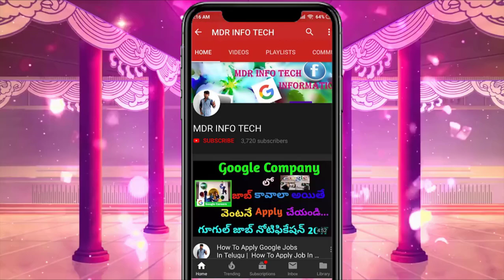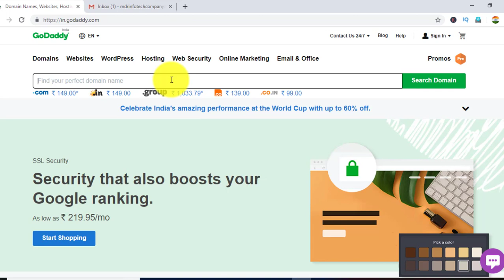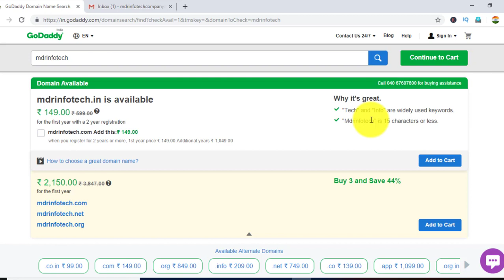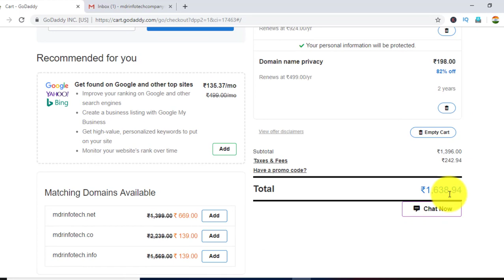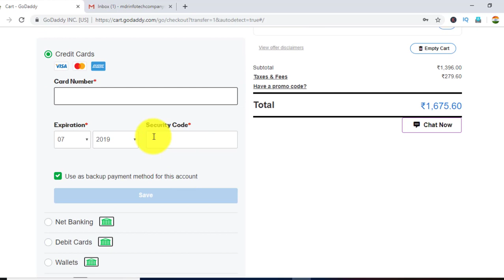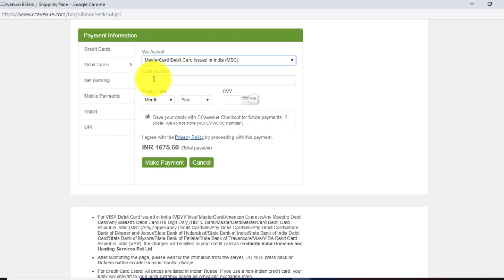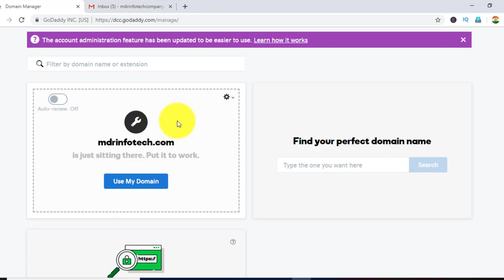How To Buy Domain Name In Godaddy 2019 Telugu | Cheapest Domain Registrar Telugu | MDR INFO TECH😍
World's #1 Domain Registrar. Dedicated 24/7 Support. Book Your .IN Domain Now! 24/7 Customer Support. World's Largest Registrar. 100's of New Domains. Big Savings Over Others. Services: Domain Registration, Domain Forwarding, Domain Transfers, .COM, .IN, and Many More
godaddy domain
godaddy website
buy website
domain price
domain registration india
godaddy products
how to register domain name in india
bigrock
hosting raja
godaddy website
godaddy app
domains by proxy
cheapest domain registrar
how to buy domain name
godaddy sign up
godaddy domain login
how does go daddy work